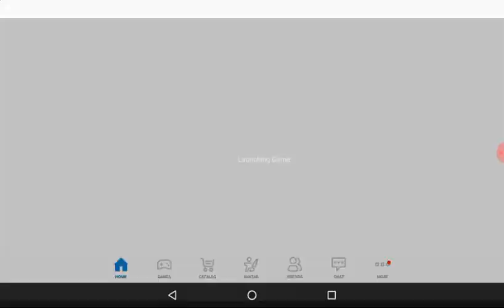Roblox 001 stavíme s Tomášem